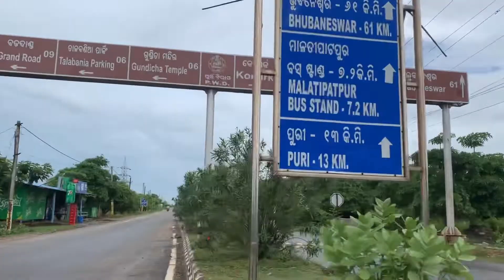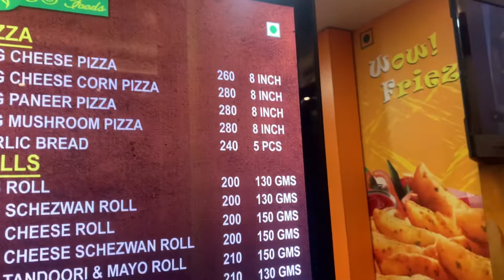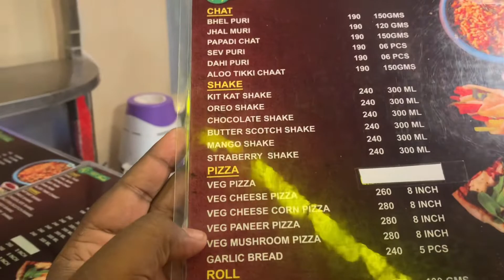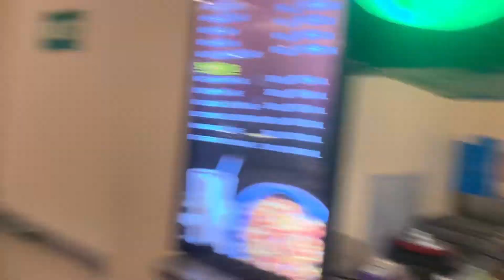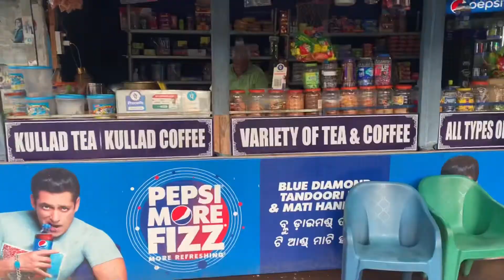Odisha Heritage Village | Dandamukundapur | Watching Brahmastra at Bhubaneswar INOX | ODIA Vlog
Hello Friends aji ame jauche brahmstra dekhibaku bbsr au ta saha dandamukundapur village.